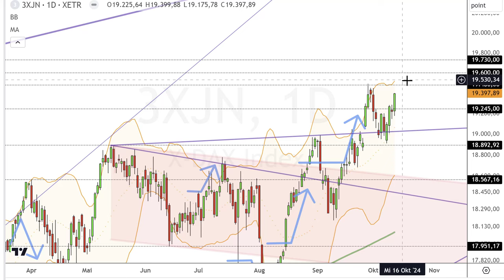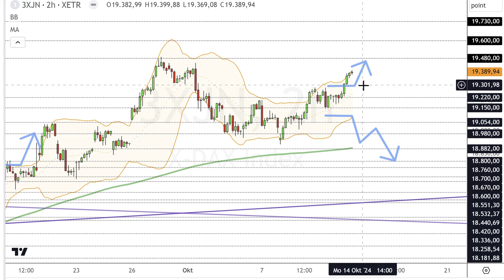Dax Analyse 14.10.2024